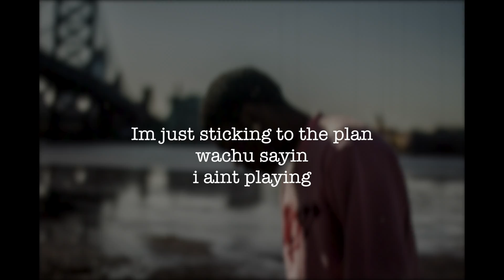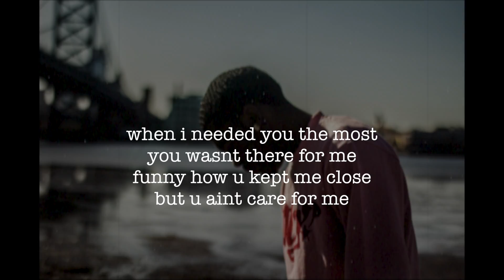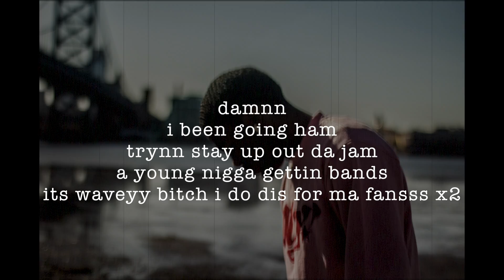Keanan Waveyy - "Goin Ham" (Official Lyric Video)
Watch the official lyric video for "Goin Ham" by Keanan Waveyy